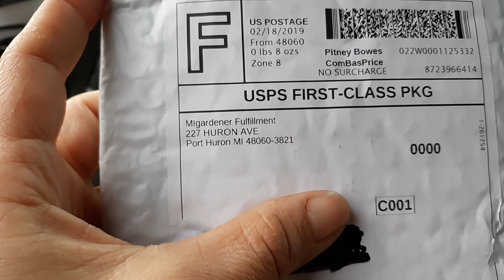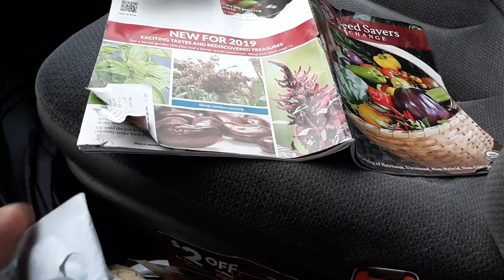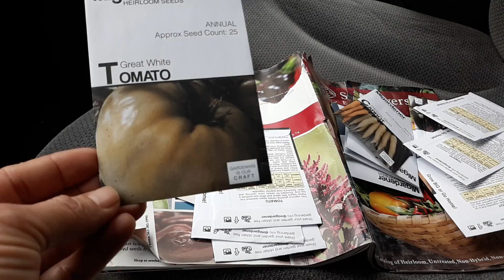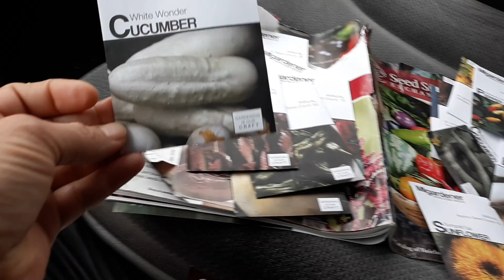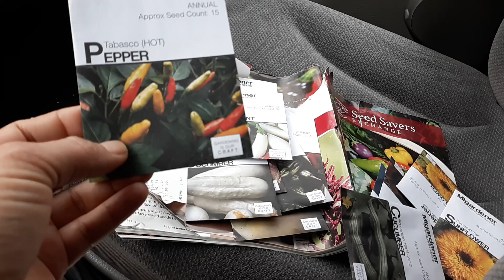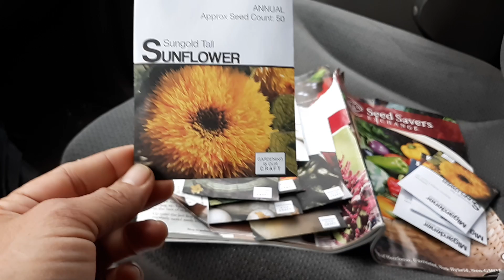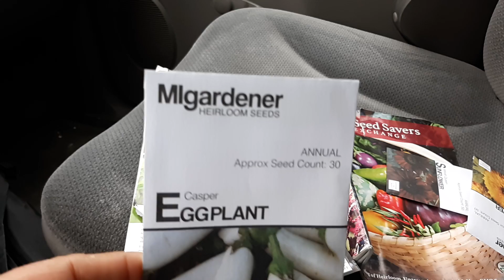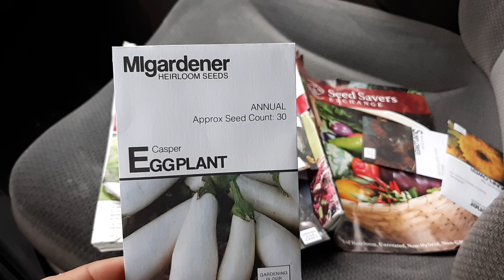MIS COMPRAS, DE HOY SEMILLAS DE VEGETALES, PARA EL HUERTO.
MIS ULTIMAS COMPRAS PARA EL HUERTO.
PARA LA HUERTA DE TRASPATIO.